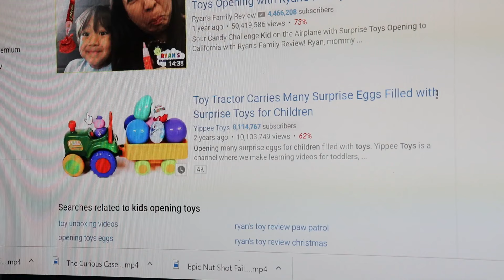YouTube Ranking Video Editing Keywords Everywhere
YouTube Ranking Experiment with the use of Video Editing and placing Keywords Everywhere.